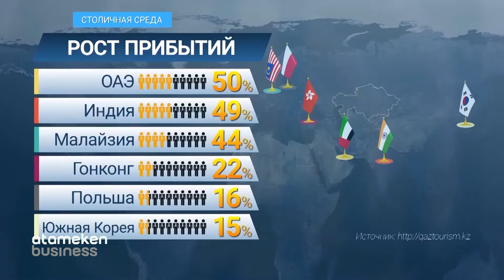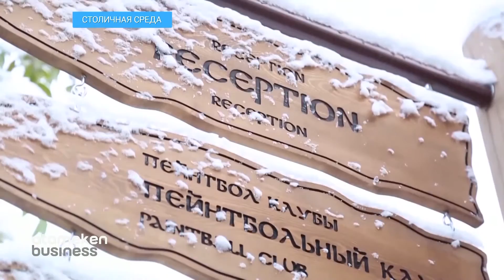Туризм и сервис / Столичная среда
Наша страна имеет множество условий для развития разного туризма: медицинского, рекреационного, делового и гастрономического. Разнообразие животного и растительного мира Казахстана, наличие природных заповедников и уникальных археологических памятников, а также сакральных мест из года в год все больше и больше привлекают туристов со всех уголков планеты. Как правильно развивать туризм в Нур-султане, не нарушая эко систему столицы и всего региона. Мы расскажем о современных тенденциях развития туризма, применяемых в Нур-Султане.

Ведущая: Гульсым Ахметжани